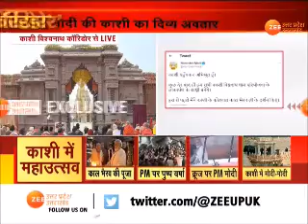CM Yogi In Kashi : हर भारतवासी का सपना पूरा हुआ | Kashi Vishwanath Corridor | Latest News